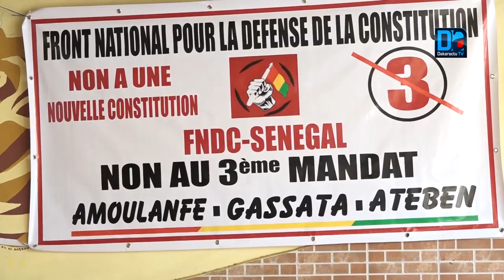Fadel Barro Y en a marre Si la Guinée est déstabilisée, le Sénégal ne sera pas épargné